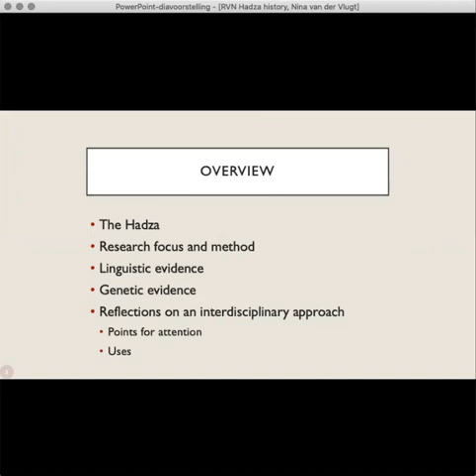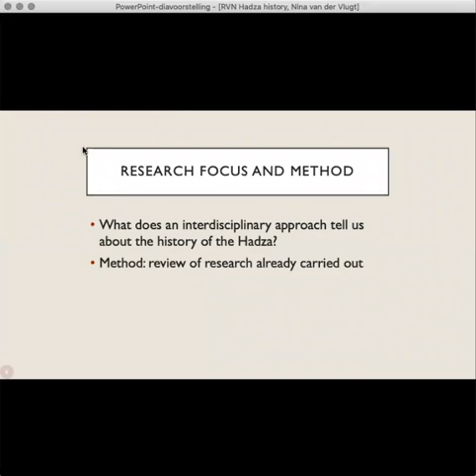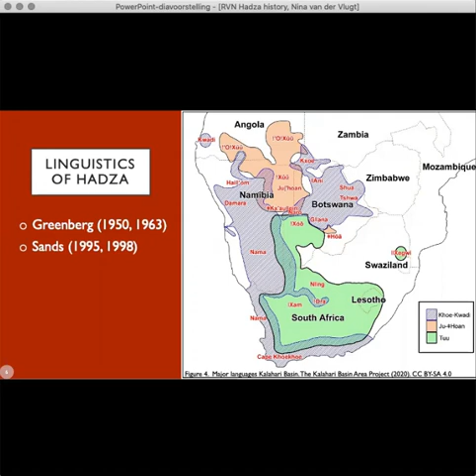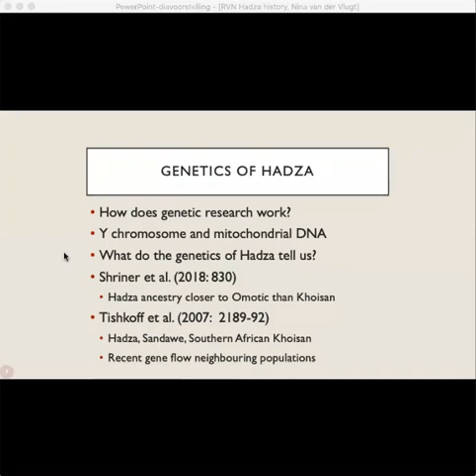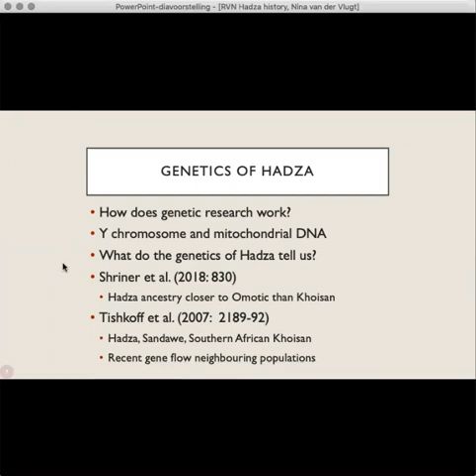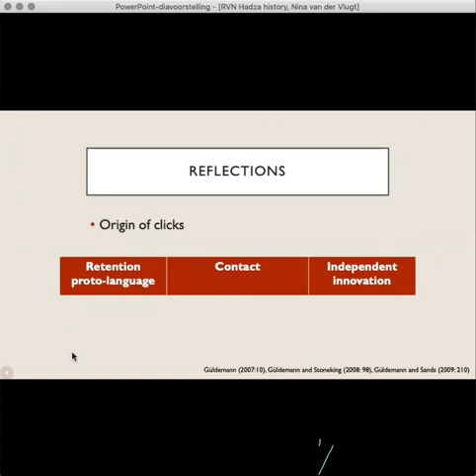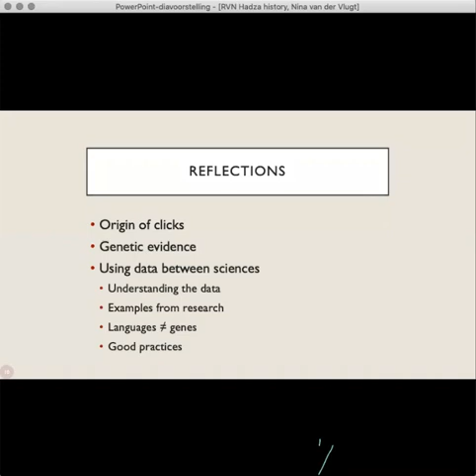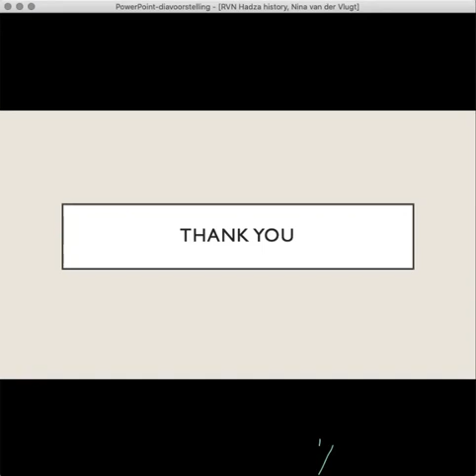RVN Webinar Series - Hadza history from an interdisciplinary perspective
How to cite: Van der Vlugt, Nina. 2022. Hadza history from an interdisciplinary perspective. Talk given at the Rift Valley Network Webinar Series. 26/01/2022.

Abstract: The Hadza of Tanzania have been at the center of much scientific research as their hunter-gatherer lifestyle and click language have attracted a lot of attention. The Hadza people, language, and society would supposedly reflect the lives of the earliest contemporary humans in Africa. Although much scientific research has focused on the Hadza, these different lines of research have mainly been operating without inferring from each other. This leads to results that are known within one field of research, but not utilized in different research fields. The ongoing research presented thus takes a different approach, focusing on the question: What does an interdisciplinary approach tell us about the history of the Hadza? To establish this interdisciplinary state of the art, data from linguistics, genetics, archeology, and ecology will be analyzed.